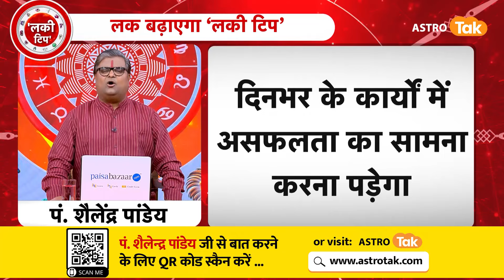Today Rashifal: 13 October की भविष्यवाणी | Shailendra Pandey | Daily Horoscope Live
Today Rashifal ( Daily Horoscope ) : 13 October 2024 की भविष्यवाणी : जानिए आज का पंचांग, क्या कहती है आपकी राशि, किस उपाय से चमकेगा आपका दिन और साथ ही शैलेंद्र पांडेय जी बताएंगे दिन को बेहतर बनाने के लिए आज का सक्सेस मंत्र...